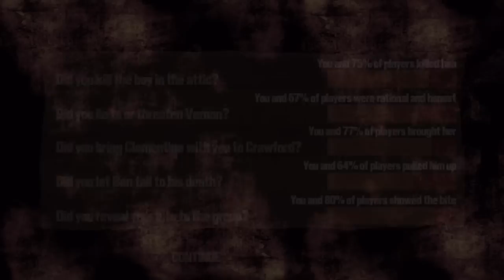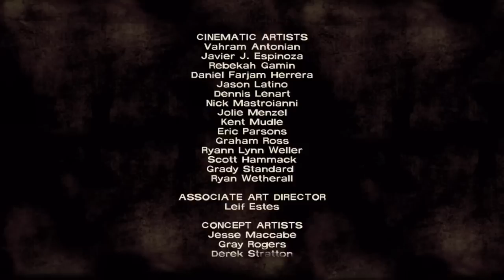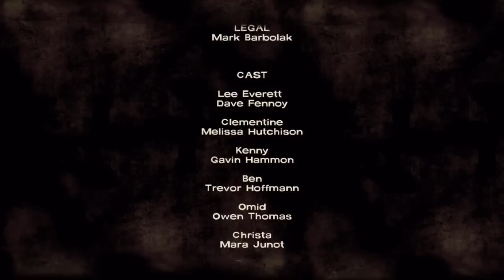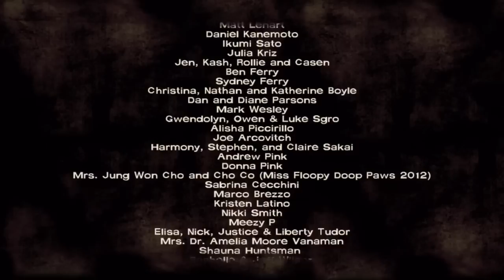The Walking Dead The Game : Episode 4: Around Every Corner Part 8 - ENDING / EPILOGUE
Episode 4: Around Every Corner pushes the group of survivors to their limits as the mysterious voice on Clementine's radio has Lee on edge as well as a shadowy figure following the group wherever they go. The city is overrun by walkers and the only hint of human society is the paramilitary Draconian Darwanism survivalist community of Crawford.

New characters include Molly, Vernon, and Brie, as well as a group of survivors consisting of cancer survivors.

The Walking Dead is an episodic adventure video game with action and role-playing elements based on Robert Kirkman's The Walking Dead comic book series for iOS, Mac OS X, Microsoft Windows, PlayStation 3 and Xbox 360. The game was developed by Telltale Games. The Walking Dead was planned to be released in the last months of 2011 but due to the production and development of the project, the game was held back to early 2012. The game will consist of five episodes, with the first episode released in April 2012 across all platforms with the exception of the iOS version.
Kirkman has said that, unlike typical zombie games such as Left 4 Dead, it will focus more on characterization and emotion than action.
The game features cross-genre of both adventure and action with some role-playing elements, in which, like in the previous Telltale titles, the player must make use of inventory items and environment, however, unlike in them, the played characters will have limited time to do so and could die in the process. The game is told from the point of view of a new character named Lee Everett, who will be the only controllable character in the game. Lee will however be able to interact with the other survivors and his actions will influence the plot in particular ways (like, for example, at some point Lee will have to choose whom to save from the dead, and therefore by letting the other individual perish, some of the game plot will change, while other parts will remain unchanged).
In addition, some characters from the original comic book series have been confirmed to make appearances in-game, including Hershel Greene and Glenn. Players will be able to meet them before the plot in the comic book begins to take place.
On July 6, 2012, Telltale announced that a second season will follow the initial five-episode series.